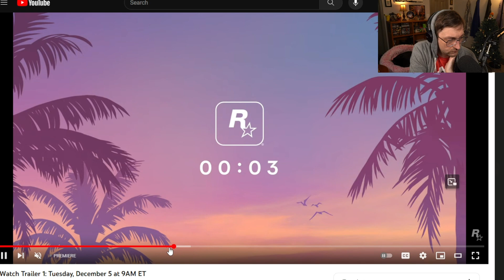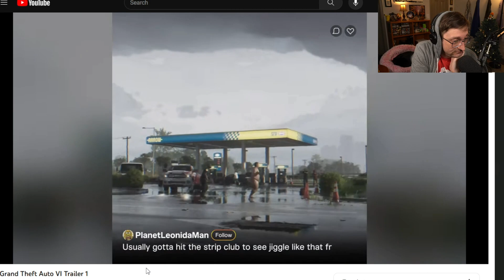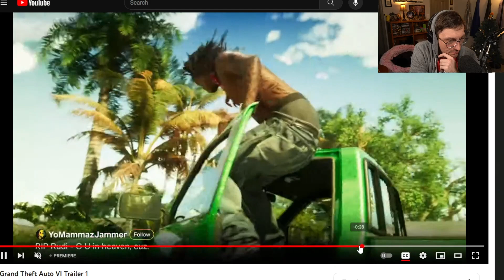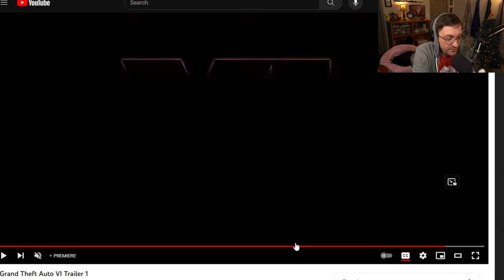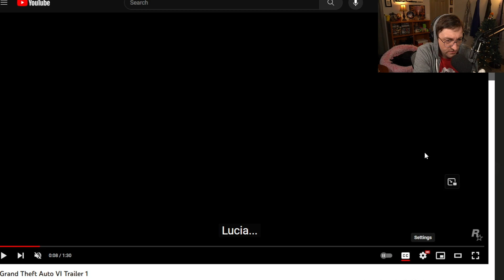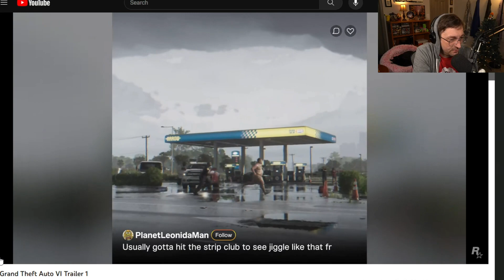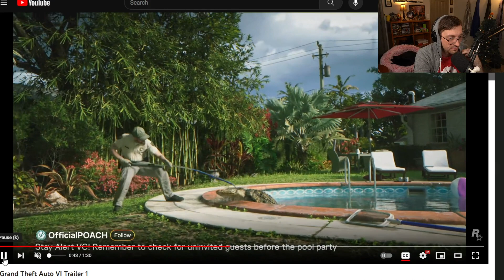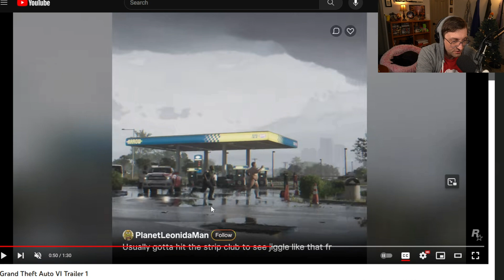Kyle Bosman Reacts to GTA 6 Trailer